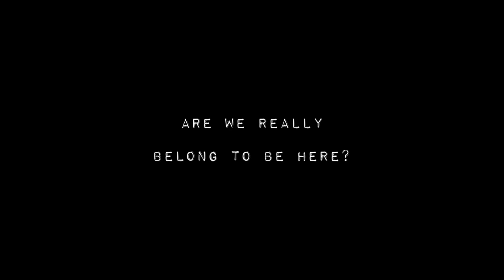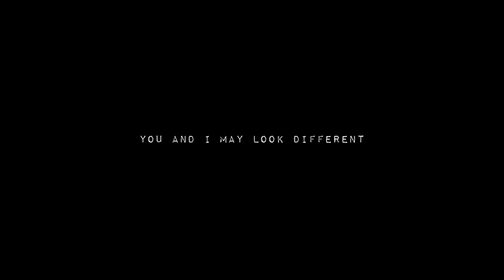DANCEE DANCER - THE MINORITY (Dancee Project 03)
We're human after all.
Choose peace, no hate.
Choreographed & Directed & recorded by Chenace